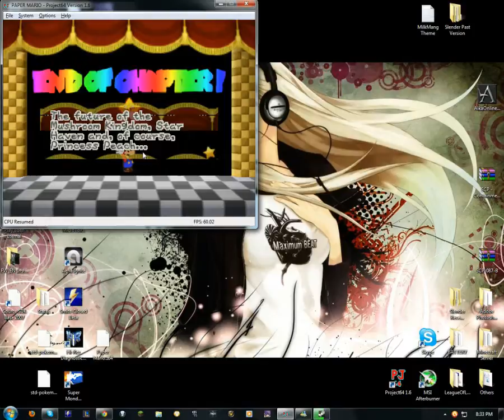Paper Mario - Chapter 1 - Episode 15 - Koopa's Kool Kontraptions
We arrive into the Koopa Bro's headquarters and encounter them with a fight to rescue and save the first Star Spirit, as we see the contraption the Koopa Bro's have created and the secret technique they have so called created to put an end to me. We defeat the Koopa Bro's and obtain the first Star Spirit and get ready to leave the fortress